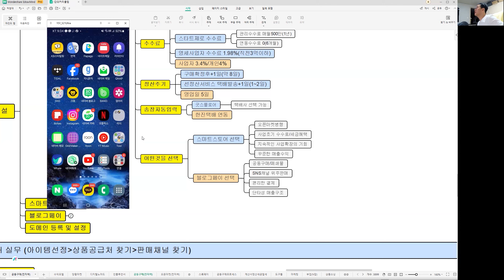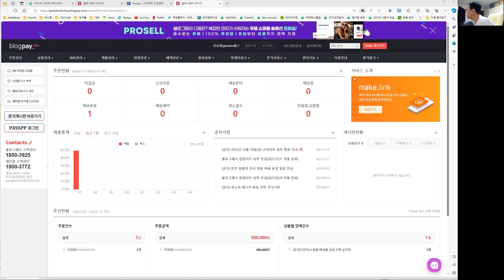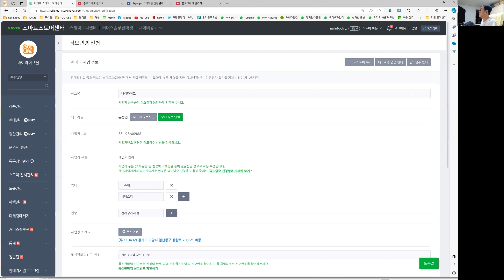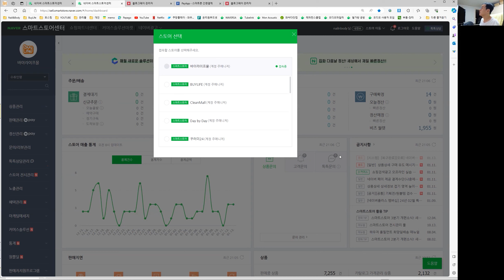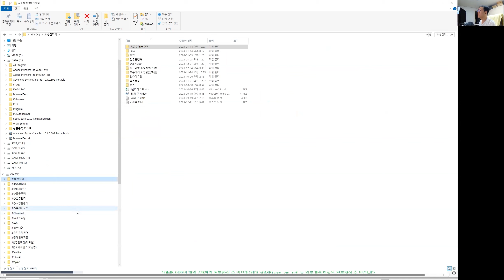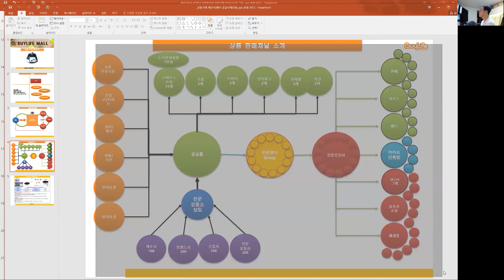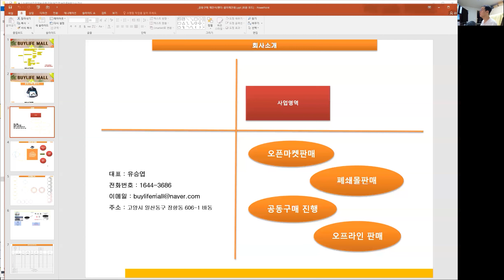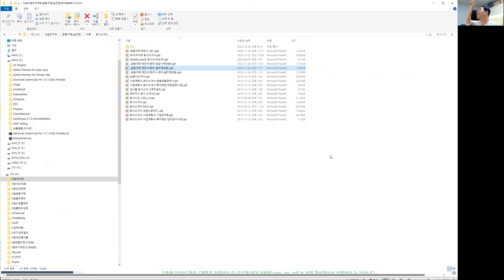공동구매 중개 제안서 / 스미트스토어 추가 / 공동구매 제안서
(쇼핑몰 아카데미)실시간으로 질문을 하고 답변을 얻을수 있는 단톡방입니다